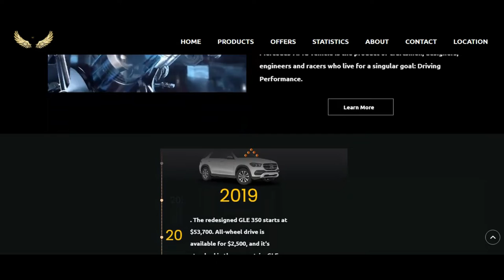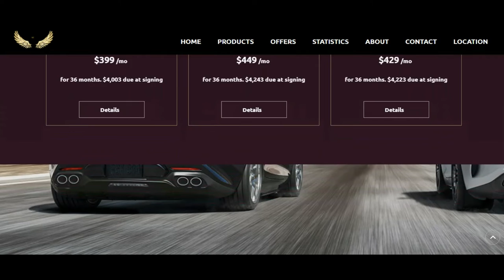car Gallery Web Site Design by AOLVIEW.COM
Examples of car gallery website design with exclusive coding and graphics by aolview ltd UK

You can see other examples of our work in the social networks of this company.

Aolview Ltd